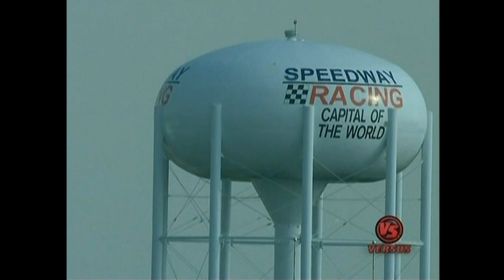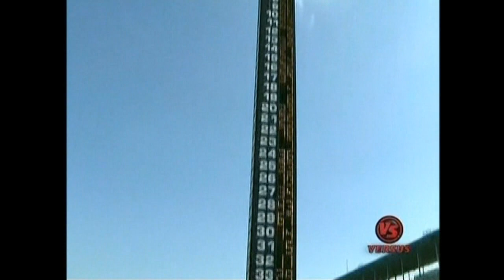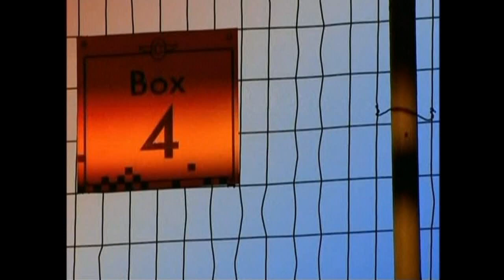2010 Indianapolis 500 Bump Day pt 4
Bump Day concludes with Tony Kanaan, Jaques Lazier, Mario Romancini, Milka Duno, Takuma Sato, Jay Howard and Paul Tracy attempting to qualify for the 2010 Indianapolis 500.